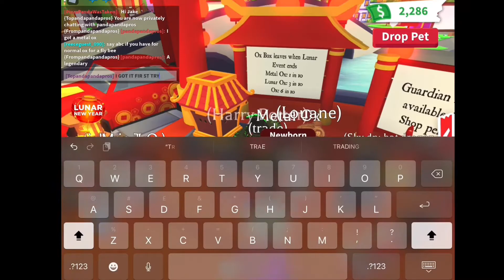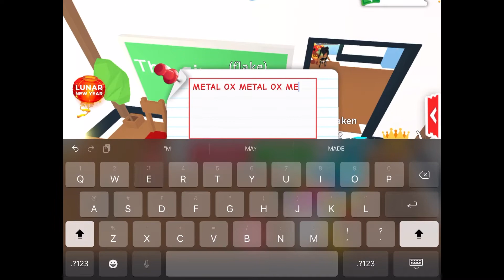I got INSANE luck in the new adopt me lunar new year update